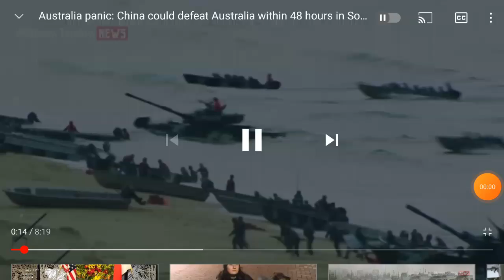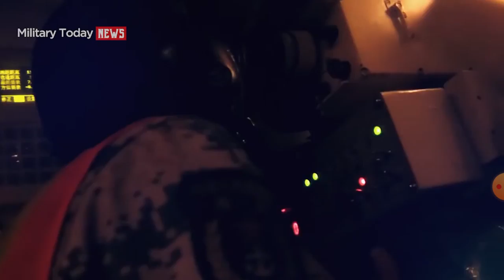WW3 australia is defecating on themselves china could destroy them in days said prime minister